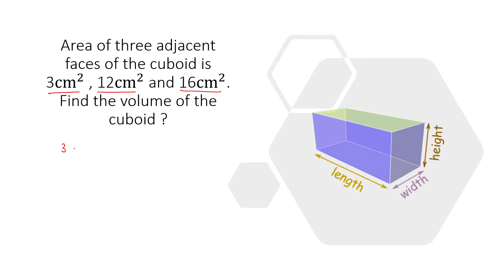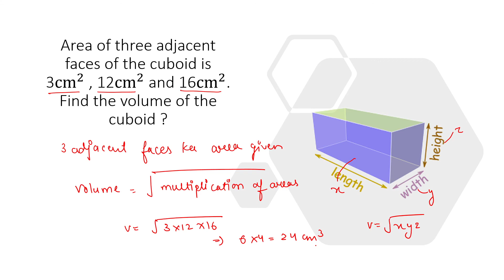Volume of Cuboid Tricky CGL Mains Question | Mensuration 3D Tricks for SSC CGL CHSL CPO Railway CET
Volume of Cuboid Tricky Mains Question. Mensuration 3D
For Quiz, PDF & Regular Updates Join the telegram channel Study Rumble

Playlist Links

Mensuration
Mensuration Tricks
Mensuration 3D Tricks
Cuboid Tricky Question
Cuboid Volume Formula